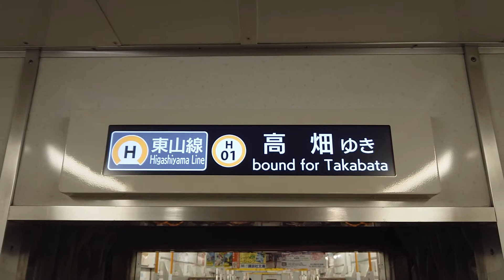名古屋市交通局名古屋市営地下鉄東山線５０５０形ハッチービジョンＬＣＤ次は本山です名城線はお乗り換えです日本車輛三菱製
携帯電話撮影SONYXPERIAから動画からしました名古屋市交通局名古屋市営地下鉄東山線５０５０形ハッチービジョンＬＣＤ次は本山です名城線はお乗り換えです日本車輛三菱製ひようじそうじ住友不動産販売本山営業センター